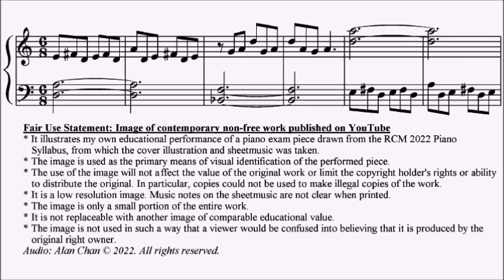RCM Piano 2022 Grade 1 Etude No.13 Diemer Answering Sheet Music